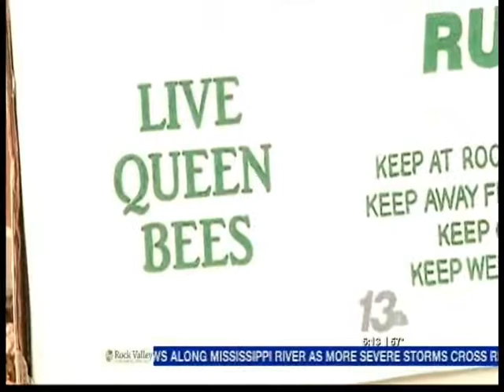A Bee's Life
You may put it in your morning tea or even on a slice of toast, but do you actually know where your honey comes from? Get a glimpse inside a bee's life, with Hannah, along side Rockford native, and beekeeper, Phil Raines.